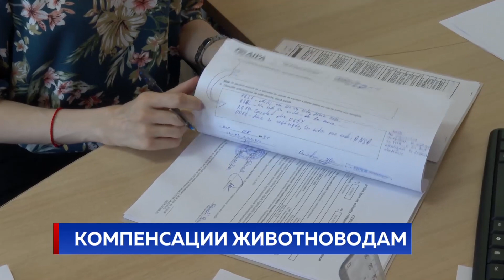Компенсации животноводам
Больше 400 заявок подали фермеры на получение выплат по поголовью животных. Владельцы крупного рогатого скота смогут получить от 5 до 7 тысяч леев за каждую живность на своей ферме, а те, кто держит овец и коз – от 300 до 500. Такую финансовую поддержку животноводам будут оказывать впервые - прошлое правительство Кику решило поощрить сектор, который, во-первых, сильно пострадал от засухи прошлого года, а во-вторых, десятилетиями сокращается. Представители Агентства по интервенциям и платежам в сельском хозяйстве заверили, что выплаты получат все, кто подал заявку.